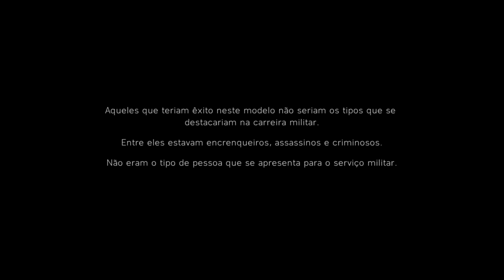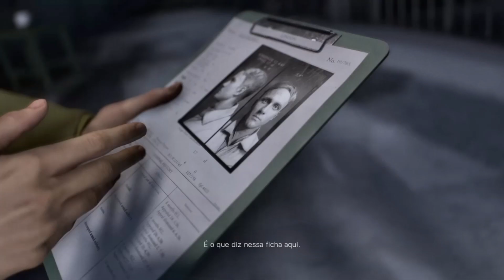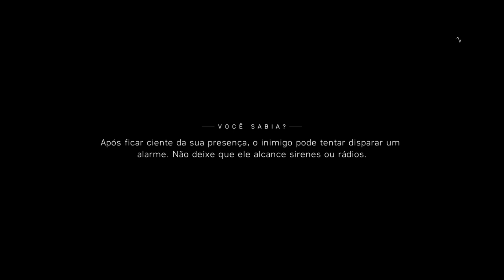Battlefield V - Parte #1 - Gameplay PS4, em Português PT-BR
LIVES TODOS OS DIAS A PARTIR DAS 22H, postamos também Gameplays do começo ai fim dos games, se você é novo seja bem vindo e curta nossa página no FACEBOOK , também fazemos LIVES por lá

Não esqueça de deixar seu LIKE no final de cada vídeo, ele é muito importante pra nós  e não deixe de clicar no sininho  ''🔔'' para não perder nenhum de nossos vídeos e lives mais recentes.

Nossa parceria:
Console e jogos Baratos é na TRATO FEITO GAMES

Nossa história:
TEAM SLUG é um canal de games formado por três gamers ( Alvaro; Tirael e Rodrigo ) que trazem momentos muito engraçados, novidades e também grandes lançamentos do mundo dos GAMES!!

Bora Vamos jogar !